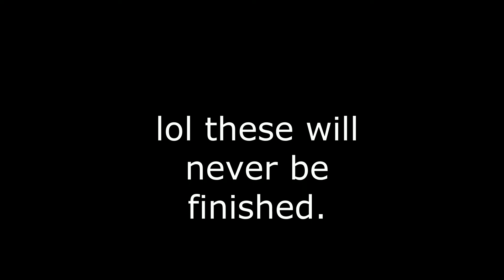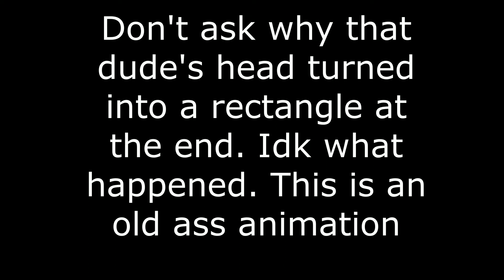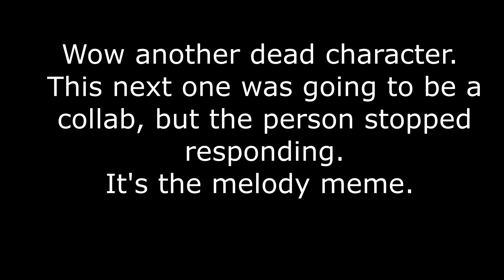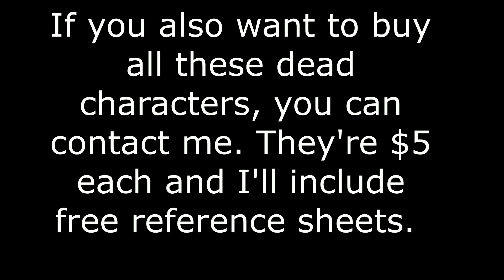Animation dump (CREDITS IN DESC)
ok lol sorry i havent posted in a lil while. ive been drawing nonstop because im working on a lot of big projects

LOSING MY MIND INTRO BORROWED FROM:
LAST ANIMATION INSPIRED BY...

Information below!

Programs used:
Firealpaca

Tablet: (WACOM)  Intuos pen & touch small tablet, Model: CTH-480

Commission prices:
clean sketch: $5
Colored: $10
Colored/shaded: $15
(no requests-
I can do multiple styles)